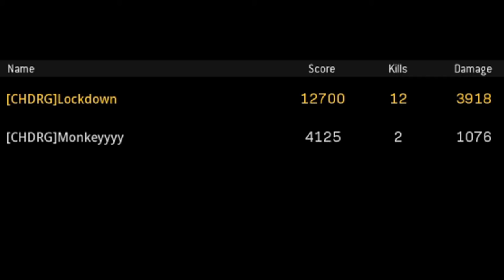SURVIVAL CLUTCH!! - WARZONE DUOS | Call of Duty MW Gameplay